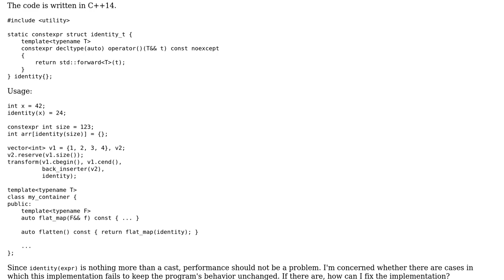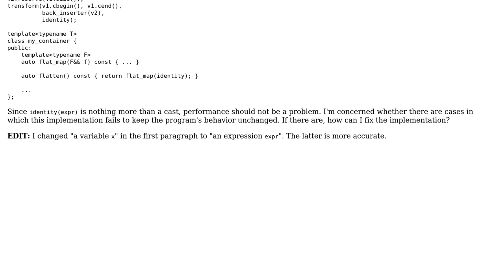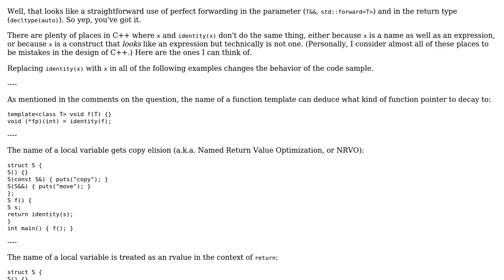Code Review: C++ identity function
With thanks & praise to God, and with thanks to the many people who have made this project possible! | Content (except music & images) licensed under CC BY-SA | Music | Images & others | With thanks to user Zizheng Tai user Quuxplusone and the Stack Exchange Network Trademarks are property of their respective owners. You are responsible for your own actions.